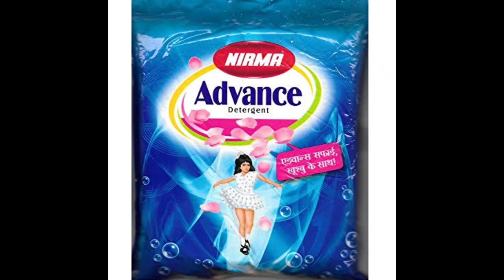Nirma Founder!Karsanbhai Patel!